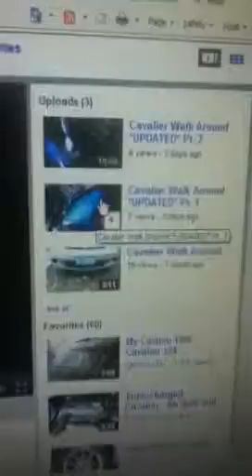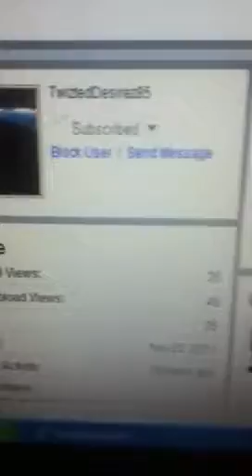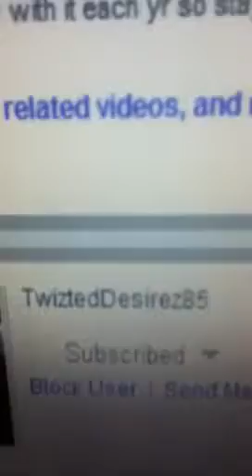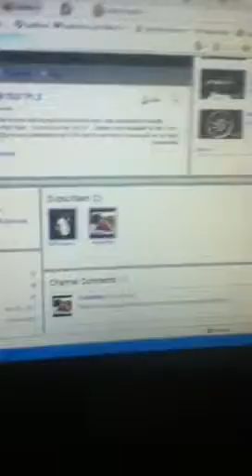This is for my brother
My brother mikey salah